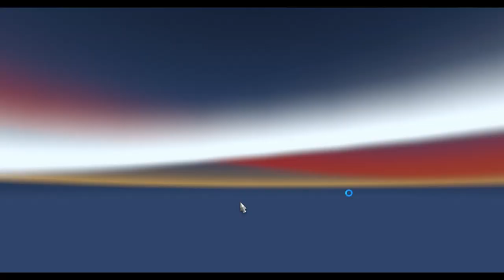Euro Truck Simulator #3 - Andiamo a Villa San Giovanni